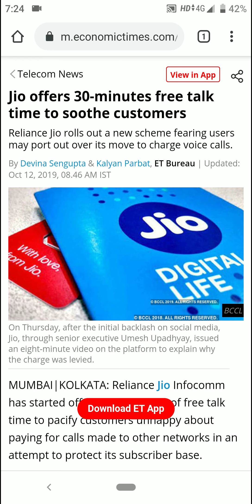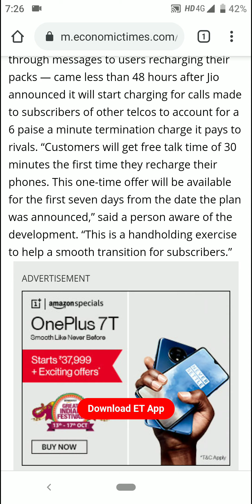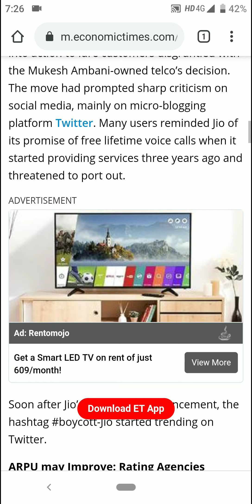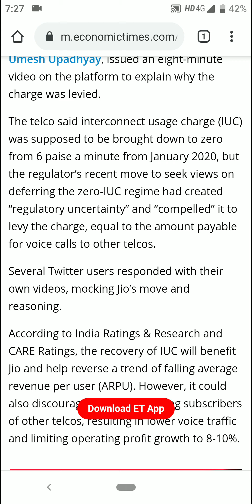Jio will Give 30 Minutes Free Talk Time to Customers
jio is again offering to give 30 minutes free talktime to its customers as they have applied 6 Paisa per minute for outgoing calls.
To retain the customers jio is giving these kind of office to the subscribers.